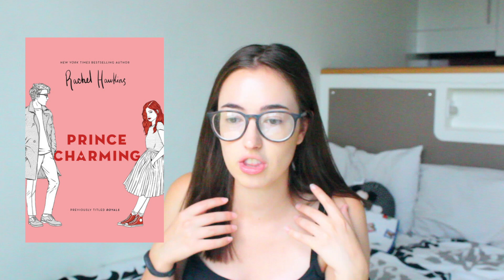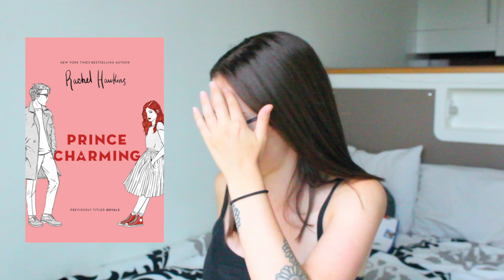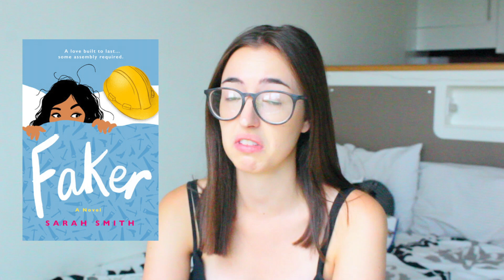July Wrap Up/August TBR | 2019